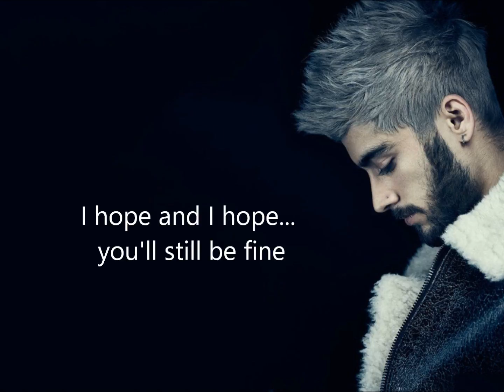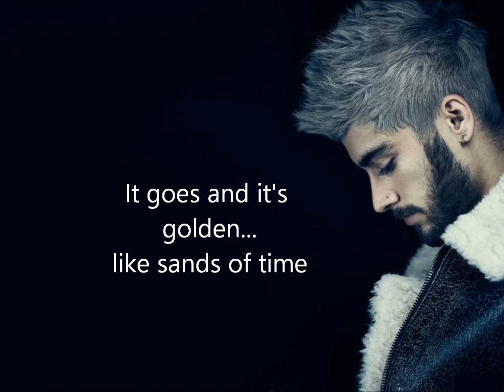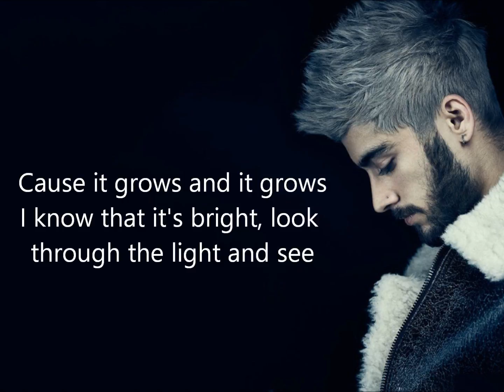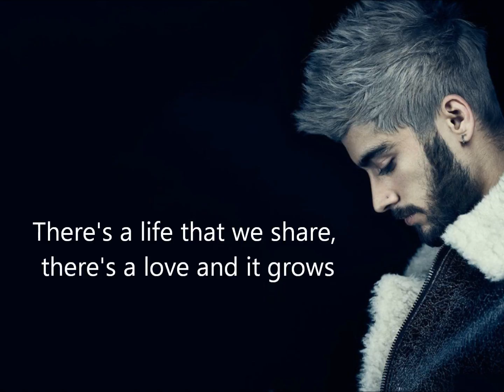ZAYN - GOLDEN (letra)